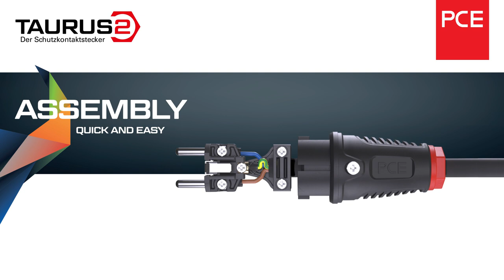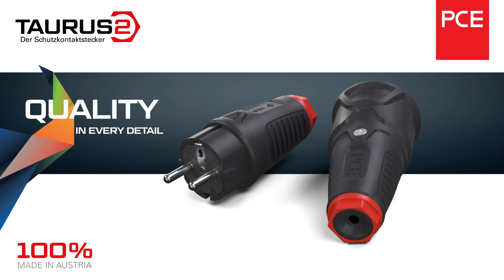Taurus2 safety plugs and connectors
The new safety plugs and connector series Taurus2 stands for robustness and reliability. The functional design guarantees the simplest and fastest installation as well as unbeatable user-friendliness.